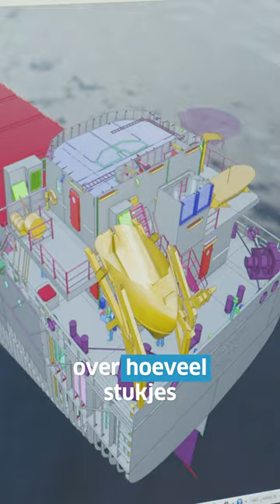Uit hoeveel onderdelen bestaat een containerschip? 🛳️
🛠 Makers van de Toekomst: Ontdek hoe bekende producten om ons heen gemaakt worden en wie deze maakt.